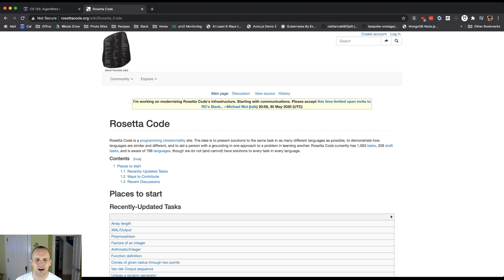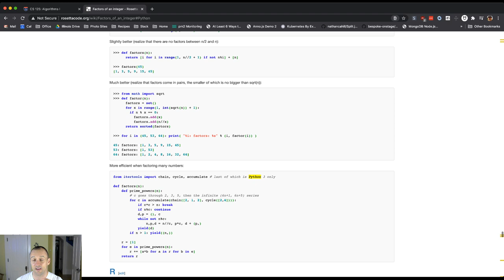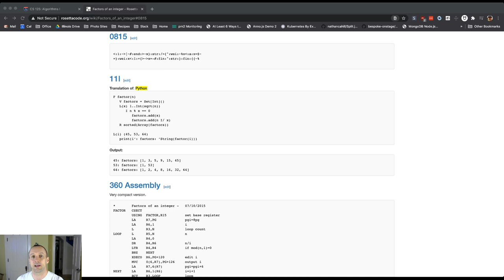CS 125 Fall 2020 Lesson 7: Algorithms v. Implementations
An implementation is not an algorithm.